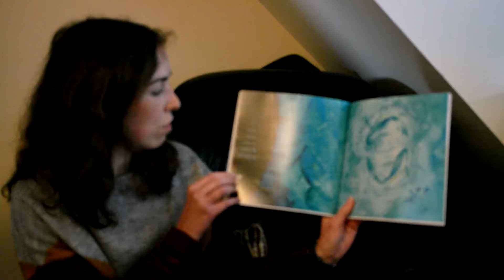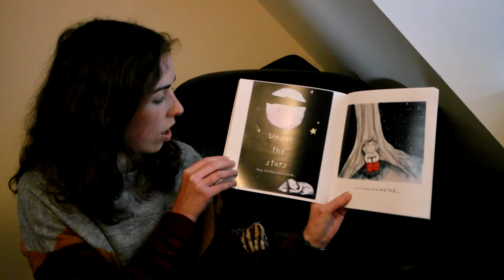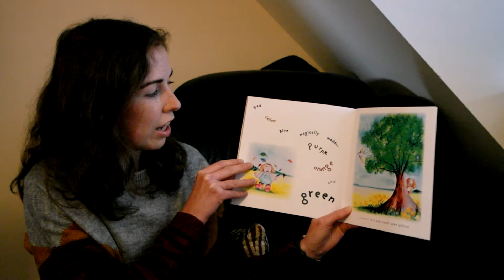Story Time - A Colour and a Dream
Story time with Miss Jones - hope you enjoy!